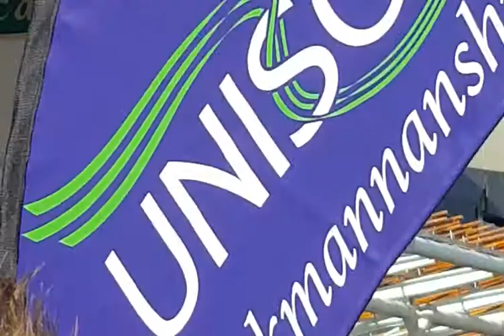Gordon McKay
"Time to pay up for public services - and for public service workers' Gordon McKay, UNISON senior vice president, tells the Edinburgh rally on 7 October 2017.